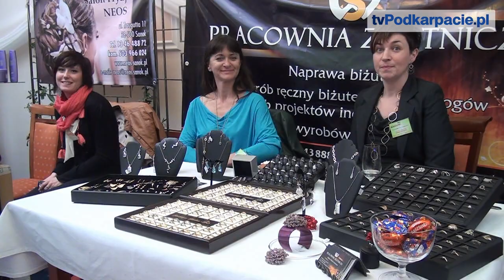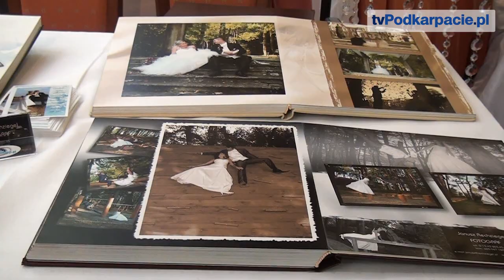W Sanoku trwa gala ślubna! - tvPodkarpacie.pl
SANOK / PODKARPACIE. W dniu dzisiejszym w hotelu Sanvit rozpoczęła się I Gala Ślubna, podczas której prezentują się branżowi wystawcy z całego regionu. Targi czynne będą dla zwiedzających jeszcze w niedzielę w godzinach 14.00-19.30. Więcej informacji w materiale filmowym.